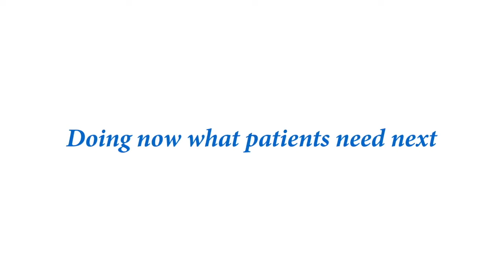Having MS is not only your issue - Marjon and Joyce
How do you deal with a friend who has MS? See how best friends Joyce and Marjon have found their way into this.

Do you want to start a conversation with a family member who has MS?